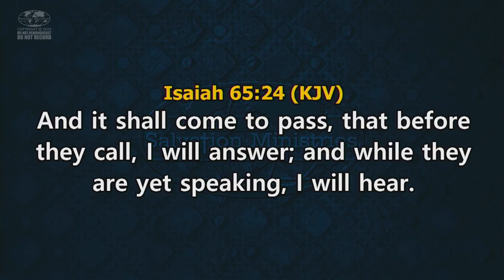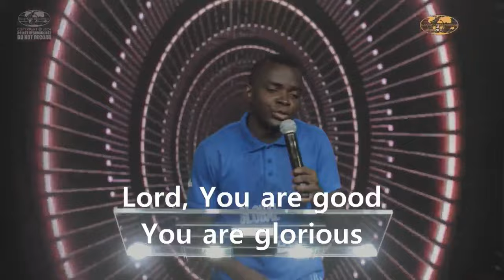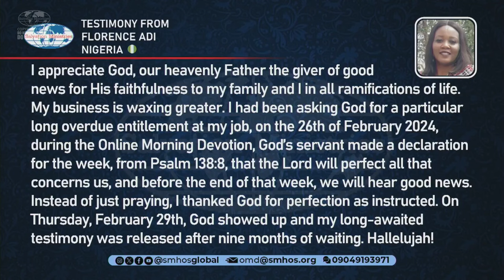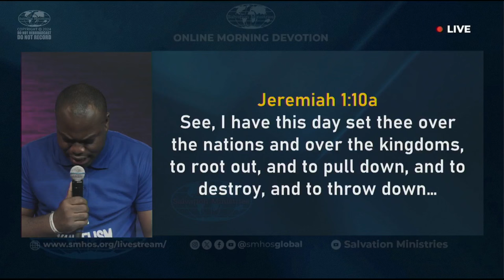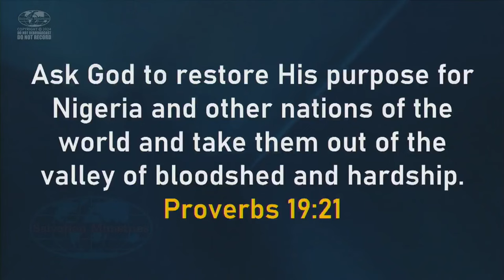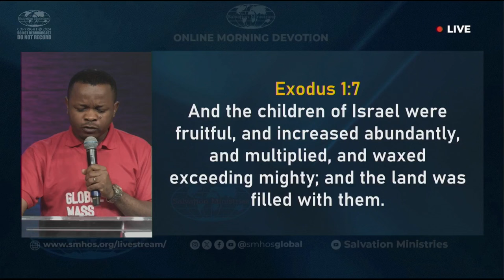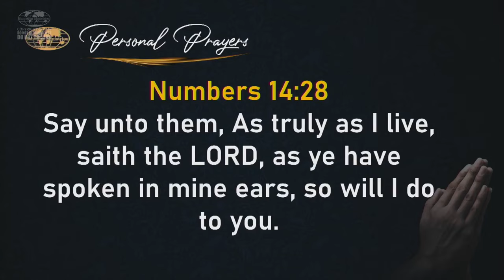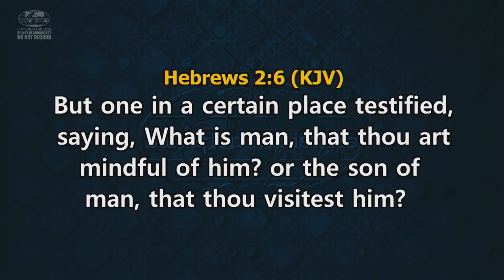Online Morning Devotion | Saturday, 9th March 2024